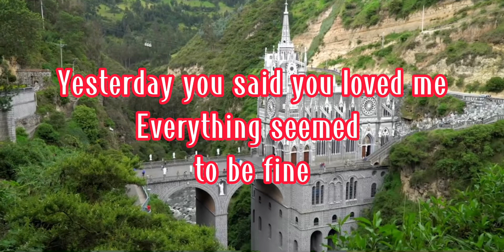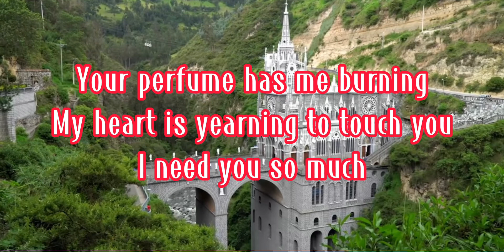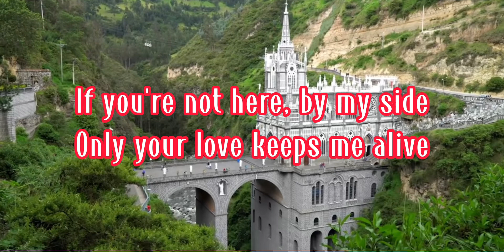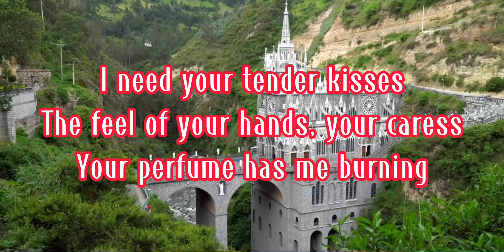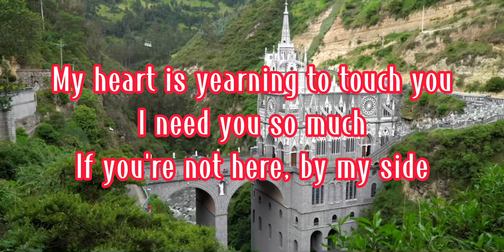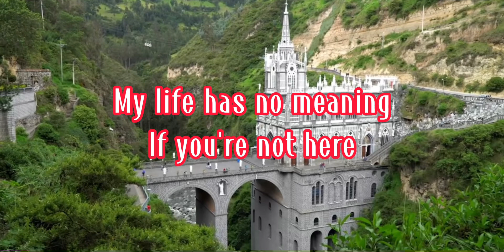IF YOU'RE NOT HERE BY MY SIDE - MENUDO || LYRICS VIDEO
IF YOU'RE NOT HERE BY MY SIDE
MENUDO

Hi my name is Bryan and I want to introduce my channel BRAVOCOY MUSIC. Ever since I was a kid, I'm so fond of listening to Oldies Rock, Heavy Metal and Classic Love Songs. These love songs help me to relax and regain my energy after a long tiring day. I created my channel to share and entertain people around the world and to help them remember that old love songs never gets old.

If you want to experience to be in love, remember your first love, reminisce your heartbreak moments and all your unforgettable puppy love, you might give it a try to watch my compilations. I incorporated nice background videos so you can listen to your favorite songs and watch it at the same time.